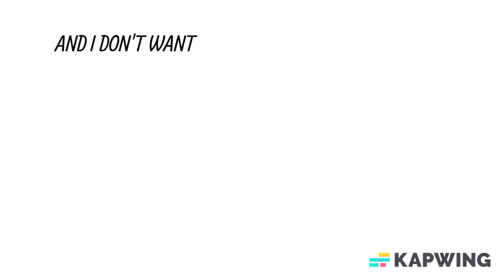I don't want the world to see me! // Harry Potter angst // sh!tpost // 𝗝𝘂𝗽𝗶𝘁𝗲𝗿 ☆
`` 𝗜𝘁 𝗶𝘀 𝘁𝗵𝗲 𝘂𝗻𝗸𝗻𝗼𝘄𝗻 𝘄𝗲 𝗳𝗲𝗮𝗿 𝘄𝗵𝗲𝗻 𝘄𝗲 𝗹𝗼𝗼𝗸 𝘂𝗽𝗼𝗻 𝗱𝗲𝗮𝘁𝗵, 𝗮𝗻𝗱 𝗱𝗮𝗿𝗸𝗻𝗲𝘀𝘀, 𝗻𝗼𝘁𝗵𝗶𝗻𝗴 𝗺𝗼𝗿𝗲. `` - 𝗔𝗹𝗯𝘂𝘀 𝗗𝘂𝗺𝗯𝗹𝗲𝗱𝗼𝗿𝗲